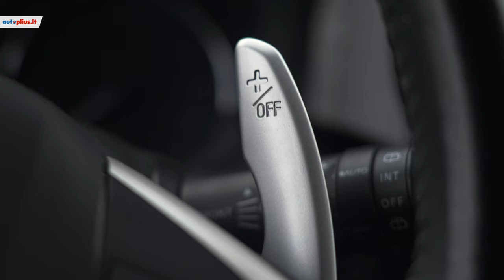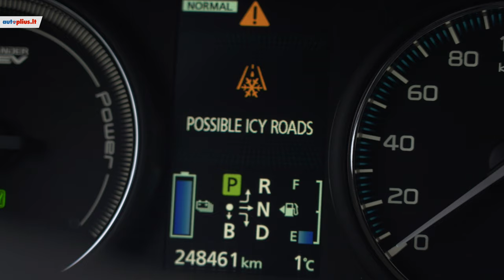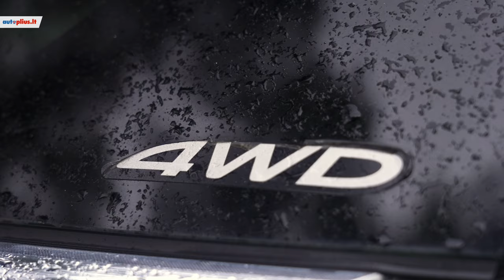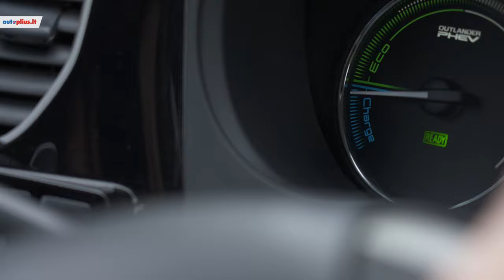Mitsubishi Outlander (2012-2021) - Autoplius.lt automobilio apžvalga